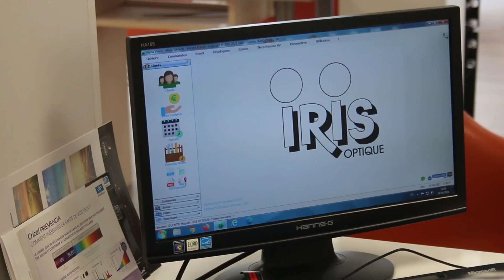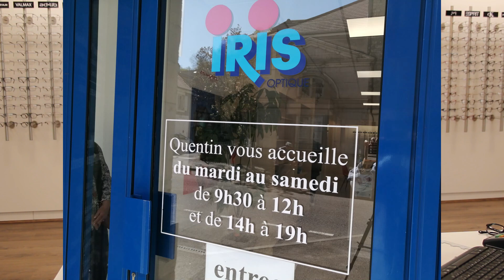Bienvenue à Salins-les-Bains - focus sur nos commerçants - épisode 15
Bienvenue à Salins-les-Bains - M. WOEHLY Quentin - opticien - pour vous servir